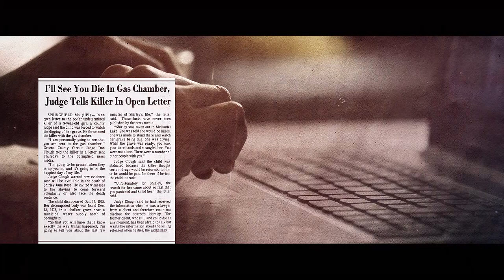The Path Back Home: The Story of Shirley Jane Rose - The Toll Podcast | Trailer | Season 01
The brutal murder of a child has gone unsolved for 44 years. Join us in uncovering the untold stories of the Springfield, MO community. Veteran investigative journalist and radio host Nancy Simpson digs deep into the fullness of the cold case of Shirley Jane Rose.

Season 1 of The Toll Podcast is in final production, so listen to our trailer, sign up for our newsletter, and follow us on social to stay up-to-date with episode releases and exclusive content.